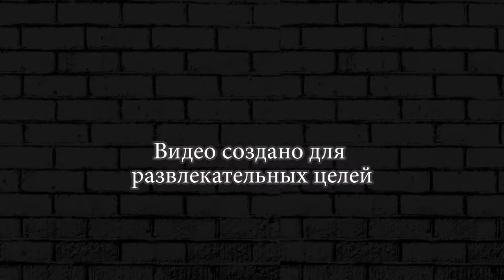БОЛЬШОЙ ЗЕЛЕННЫЙ БОСС ► Grow Castle ГРОУ КАСТЛ #6